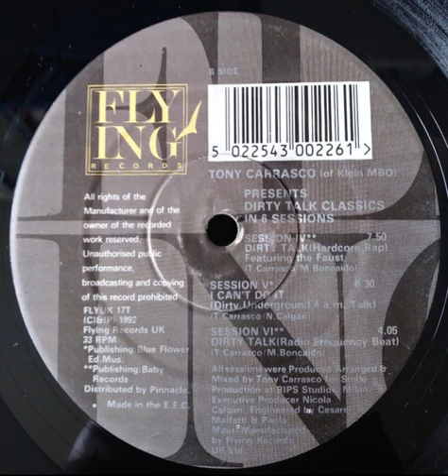Tony Carrasco - Session VI Can't Do It (Dirty Underground 4A.M.Talk)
Flying Records ‎– FLYUK 17T UK 1992